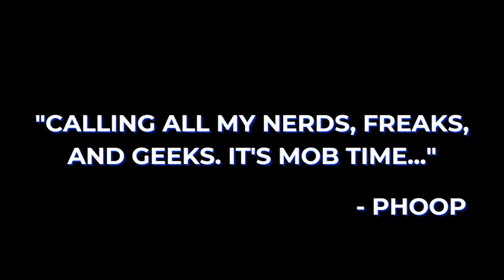Is this the BEST movie of MCU Phase 5? | Deadpool & Wolverine Review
The Blerds conduct a full analysis on Marvel's Deadpool & Wolverine!

0:00 Intro
2:40 Catching Up With The Blerds
4:06 Overall Opinions
11:03 Main Cast Performances
21:18 The TVA
24:57 Cameo Performances
36:25 Multiverse of Madness Cameos vs Deadpool & Wolverine Cameos
41:32 What's Next (Theories and Predictions)
49:27 The Major Fights
1:03:22 Closing Statements/Outro